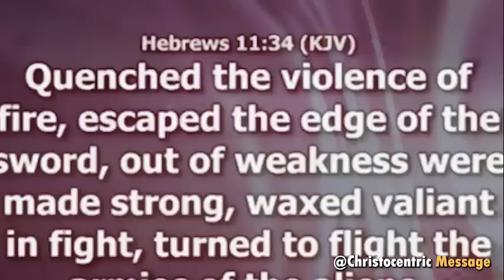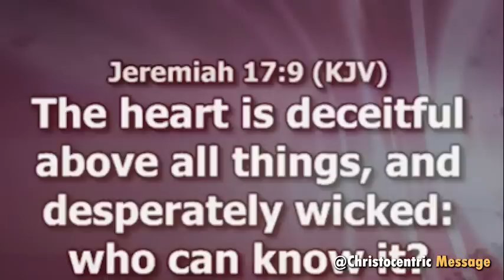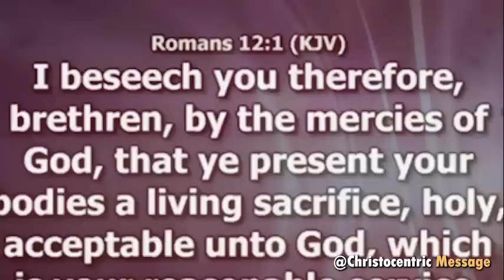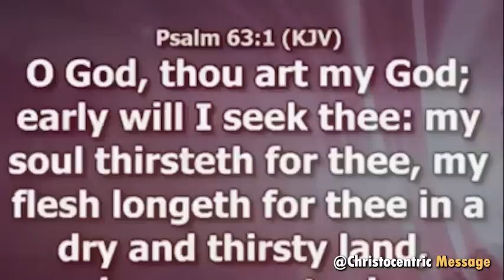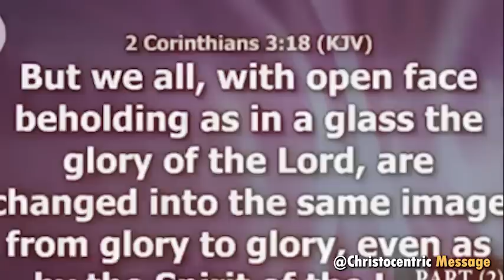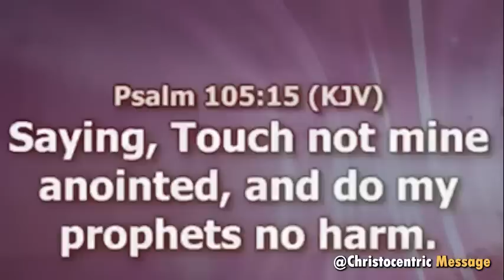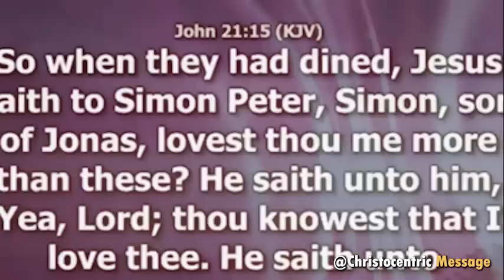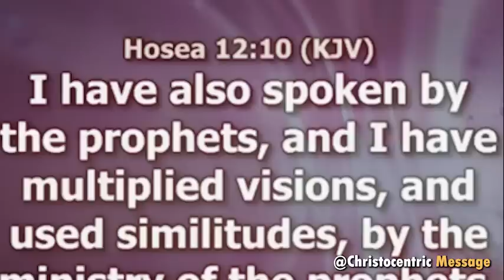WAYS TO KEEP YOUR FOCUS ON GOD OVER THAT SITUATION - APOSTLE JOSHUA SELMAN